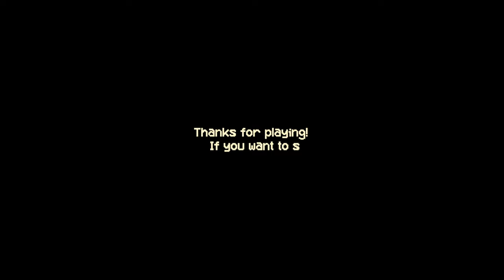A Burger's Favourite Day is Fry-Day | KIOSK | Indie Horror Game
You work the nightshift at a new job in a small food kiosk, where you try to find out what happened to the guy who worked there before you.